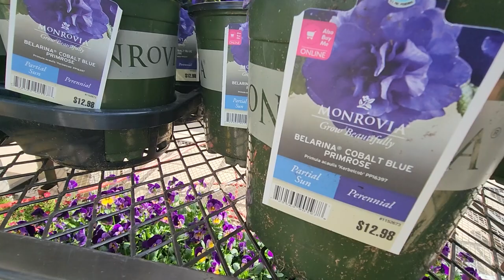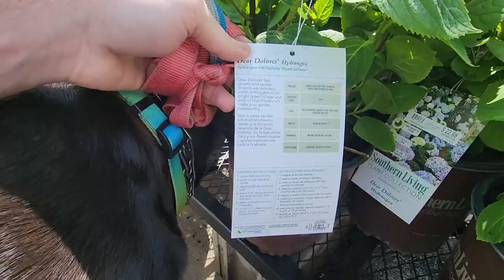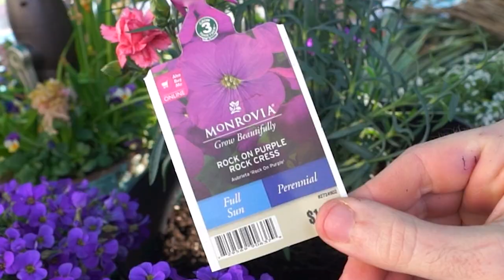Shopping With My Dog at Lowes // Making a Hanging Basket || Saturday Vlog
Title says it all. Took my dog shopping at lowes to get some plants to use in a hanging basket. I picked up some great spring plants and made a short season hanging basket. We also went by the home depot but there wasn't much to show, got some gorgeous ranuculus though!

Gardening Supplies
GE LED 32 watt Grow Light PAR 38